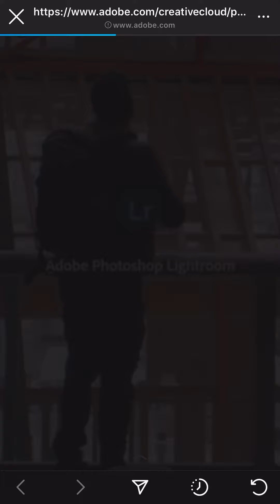Bedo react to ducky p being killed